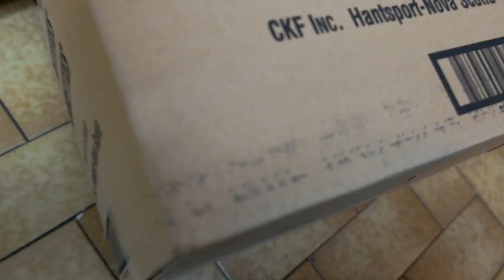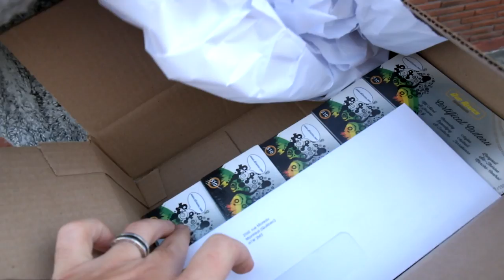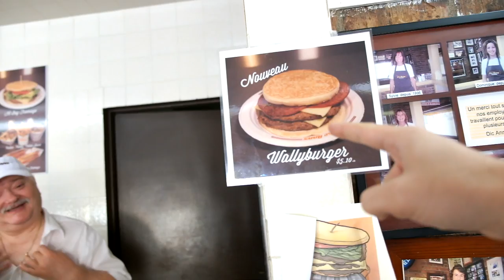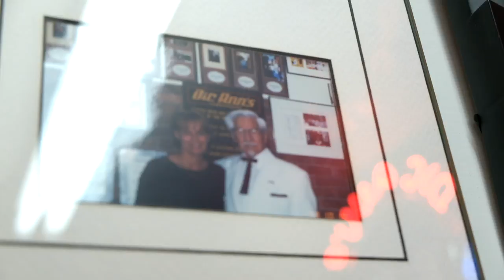Vlog 002 - Golf balls and Darrens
Follow us while we build up the family business to the next level. Along with some other shenanigans.